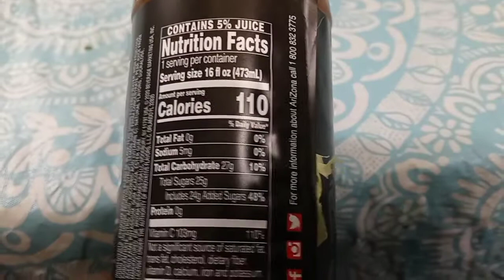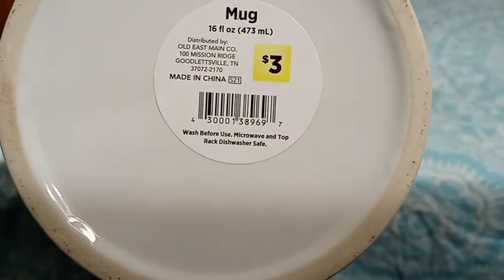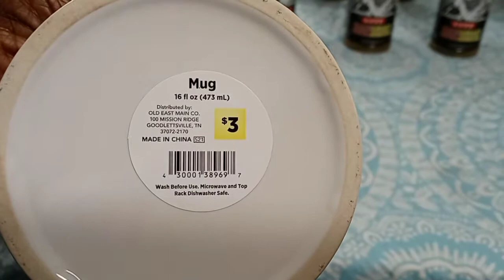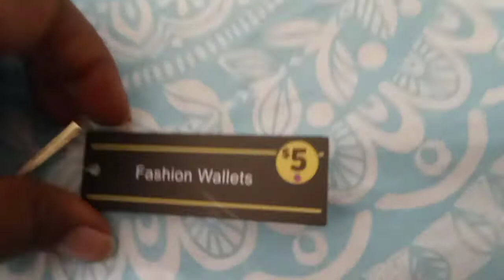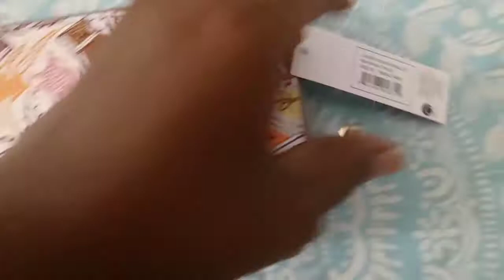dishinwithdiane pennyshopping dollargeneral pennyitems shopping shoppingvlogs pennies